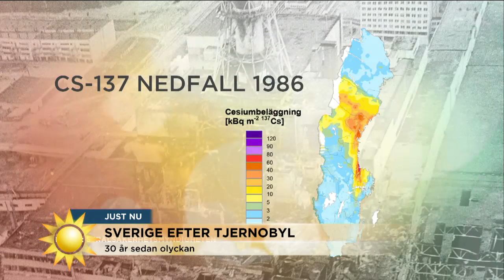30 år efter Tjernobyl "Det var en nattsvart period" - Nyhetsmorgon (TV4)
Nyhetsmorgon i TV4 från 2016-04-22: Det har nu gått 30 år sedan Tjernobylkatastrofen men fortfarande påverkas Sverige.